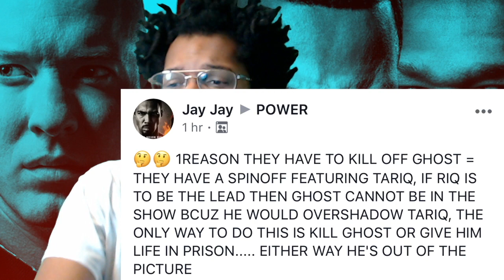POWER BOOK 2: GHOST DETAILS